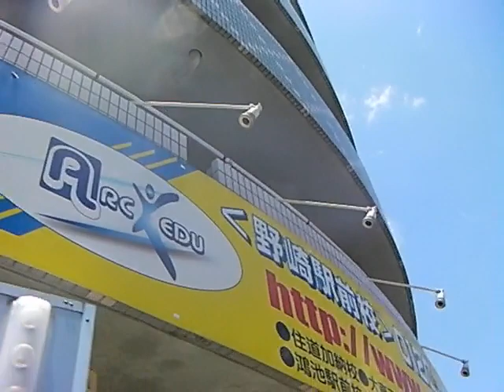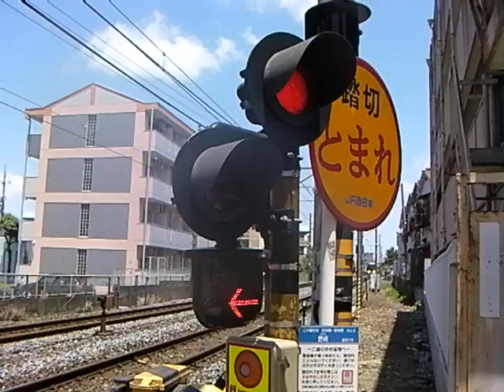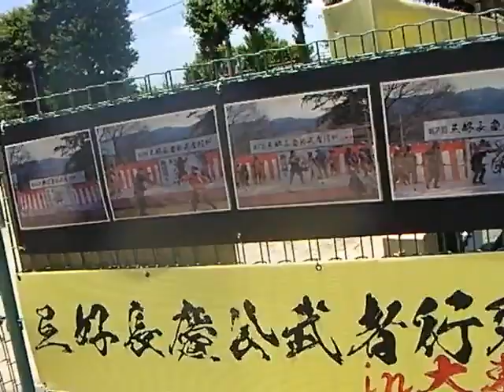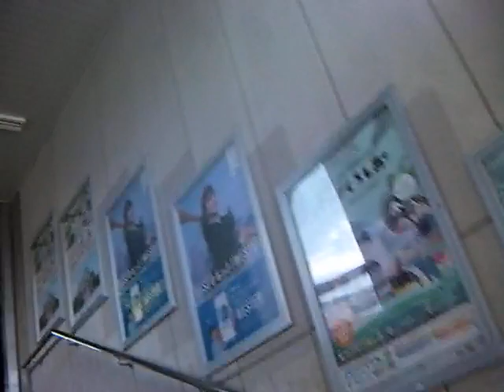一駅歩き【野崎〜四條畷】JR西日本 片町線